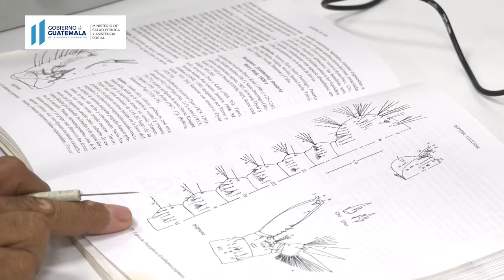INFOSALUD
Últimos contagios COVID-19 se ven reflejados en jóvenes

Ministra de Salud, Amelia Flores impulsa acercamientos con Áreas de Salud

Escuintla: laboratorio entomológico se moderniza para continuar control de enfermedades transmitidas por vectores

Esto y más en Infosalud